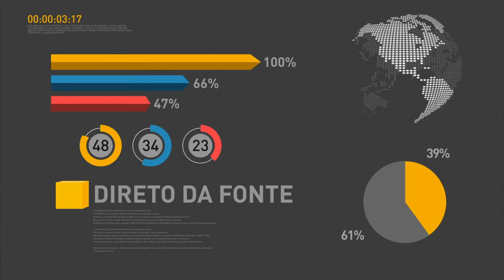Brasil formaliza acordo com Estados Unidos para exportação da carne in natura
REPÓRTER NBR - 01.08.16: Nesta segunda-feira (1°), Brasil e Estados Unidos trocaram Cartas de Reconhecimento de Equivalência de Controles Oficiais de carne bovina. Durante a cerimônia, presidente em exercício, Michel Temer, afirmou que o acordo é um grande avanço para o Brasil e que vai gerar muitos empregos no setor.